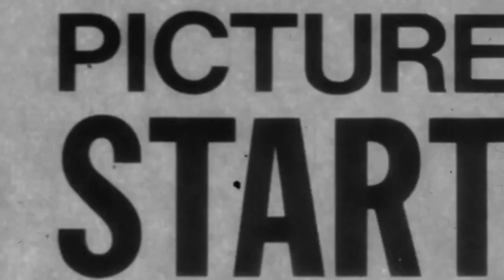Paola Cañas OMG MIAMI SWIMWEAR 2015